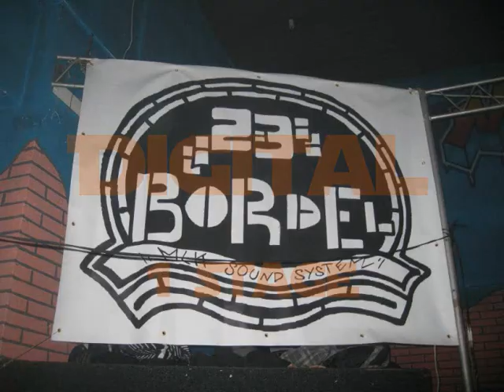Tekno night noise - 10.2.2012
Bordel and Squadron sound system presents Tekno night noise. 10kW Digital 1-stage. 6kW Analog 2-stage